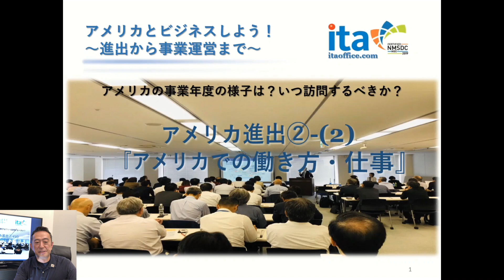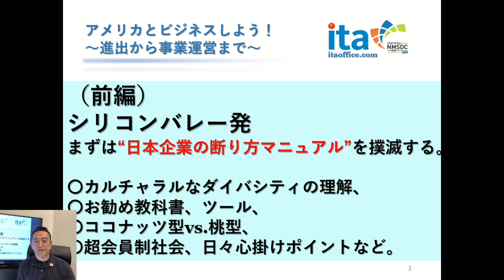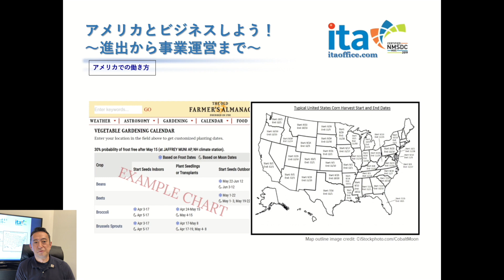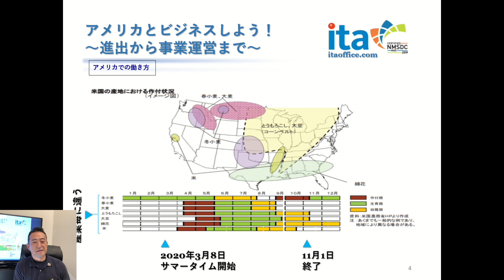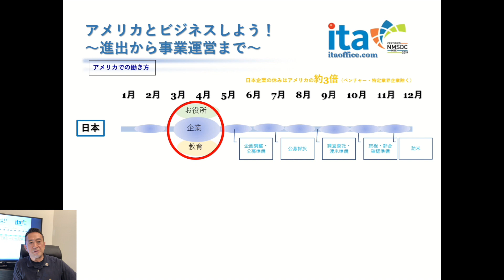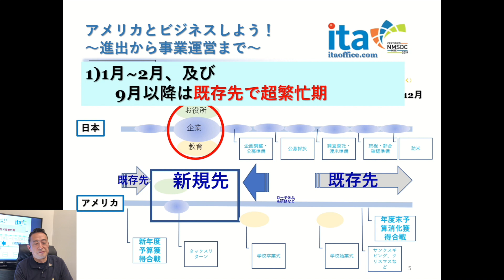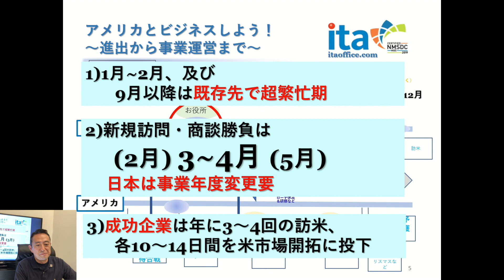【インターン向け】アメリカ駐在・進出・起業🗽② (2)『アメリカでの働き方・仕事』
アメリカ在住10年の駐在員、永住者でもてこずる「「アメリカの壁」」をぶち壊します！
アメリカでの駐在、社会人留学、進出、M&A、起業、シチュエーションを問わず、ニッポンのアメリカ事業部として皆さんにアクセレレートして頂くことに寄与したいです。

1980年よりアメリカで30年以上、日本の総合商社を経てアメリカにて『ニッポンのアメリカ事業部』として、アメリカはシカゴ郊外より、アメリカ進出支援、販売販路構築・マーケティング、商社業務、事業・業務支援、コンサル・アドバイザリー、技術支援を提供しております。その経験で体験、支援させて頂いたことを通じて、少しでも皆様のご活躍につながることをお届けさせて頂ければと思っております。

【アメリカ進出の動画一覧】
５．⑤ 必勝！アメリカの壁・商習慣編【コミュニケーション・対人関係・思考・仕事の仕方の違い】
３．アメリカ駐在・進出・起業③『マーケティング・販売体制構築編』(同時和訳解説）

I.T.A., Inc.では1980年よりニッポンのアメリカ事業部として下記のサービスを提供しております。
✅ アメリカ市場調査・リサーチ
✅アメリカ進出支援、設立登記から事業運営、業務支援
✅ 貿易実務、販売・マーケティング、代理店業務
✅IT/IoT/AIその他の産業用製品の技術支援
✅アドバイザリー・コンサルティング

【I.T.A., Inc.】ホームページ・SNSもご覧ください。

アメリカ・マイノリティ認定企業→日経対談をご覧下さい。

【略歴】岸岡慎一郎
  1993年  3月：慶應義塾大学法学部卒、日本起業家協会学生会長
  1993年  4月：伊藤忠商事株式会社・大阪本社入社（宇宙情報産業機械グループ）
  1998年11月：伊藤忠商事株式会社・大阪本社退職
  1999年  1月：I.T.A., Inc.入社、2003年  5月：V.P.に就任
  2005年  4月：I.T.A., Inc.に社長就任、現在に至る（外部役員・顧問兼務実績：17社）

【主な役職歴】
2005年〜2007年、2017年〜現在：〔6年間〕
   　　　　　　　独立行政法人中小企業基盤整備機構 国際化支援シニアアドバイザー
2011年〜現在：ジェトロ・ 中小企業海外展開現地支援（プラットフォーム）
　　　　　　　　コーディネーター〔9年間〕
2013年〜2014年：米オバマ大統領直轄アジアアメリカイニシアチブ〔2年間〕
2005年〜2017年：シカゴ日本商工会議所理事〔13年間〕
2005年〜2019年：シカゴ双葉会日本人学校理事、
2008年〜2019年：同・専務理事〔15年間〕
1999年〜2017年：シカゴ三田会副会長、2018年〜：事務長、
2007年〜2017年：シカゴ伊藤忠会会長〔20年間〕
2015年〜現在：シカゴ日米協会理事、
2014年〜現在：シカゴ・ノーベル賞南部賞委員〔5年間〕
2016年〜現在：グローバル・コマース講師〔3年間〕
2000年〜現在：公園の清掃、シカゴ・大阪マラソン提携調印式、他多数〔20年間〕
2007年〜現在：累計約680名のインターン（社会人含む）支援〔12年間〕